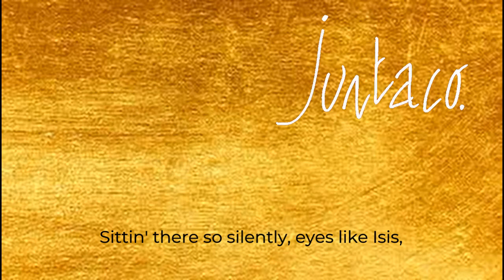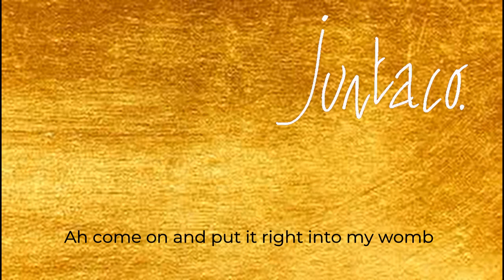Re-incarnal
BUB WILSON - LYRICS/VOCALS
PETER GOWLAND - DRUMS/PERCUSSION
PAUL DAWKINS - GUITARS/KEYBOARDS
ALAN SNOWDEN - ELECTRIC GUITAR

 ARRANGED BY PAUL DAWKINS AND MIXED BY ALAN SNOWDEN

The songs began in the late 70's with 2 people who got together at Essex University and later moved to live in an area of Bethnal Green, London known as the Triangle. These were squats which became part of a Housing Co-operative that managed to save them from destruction. The songs grew out of how it felt to live there during that time.

Like its fabled counterpart, the Bermuda Triangle, this also seemed to be a place where you just might disappear - but it was here that the band Junta came into being, playing local festivals and gigs in London for a couple of years until real life got in the way…..

A few decades later, we offer up some of those songs, still with the same singer/lyricist and drummer, though the arrangements have evolved to reflect where we are now. They were recorded at The Studio in Hartlepool, the band having strong connections to the North East and are dedicated to Absent Friends, for those who didn't make it this far.